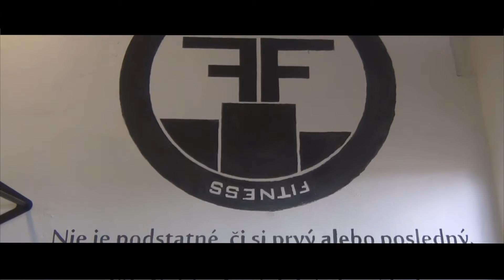ForFit Gym Grand Opening